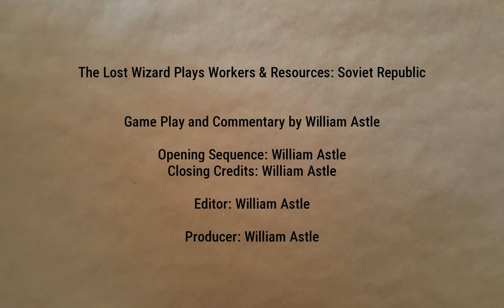Starting a New Town | Lucky Corners 113 | Workers & Resources: Soviet Republic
Time to start a new town, perhaps to product chemicals. That seems useful. Always need lots of those. Or at least we will. Eventually. This time with 100% fewer houses in the pollution plume, perhaps?